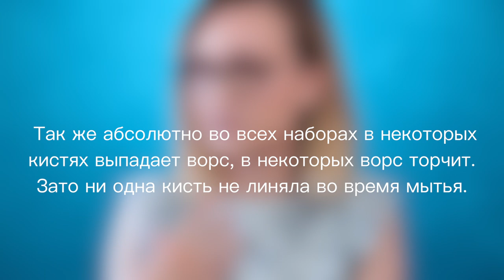ОБЗОР ОГРОМНОГО КОЛИЧЕСТВА БЮДЖЕТНЫХ КИСТЕЙ И НАБОРОВ 🙀 Выбираем лучшее 👍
В этом видео я делаю обзор на огромное множество наборов с разных китайских сайтов, детально рассказываю о достоинствах и недостатках каждого из них. Обязательно посмотрите если вы новичок и еще не разбираетесь в этом вопросе.